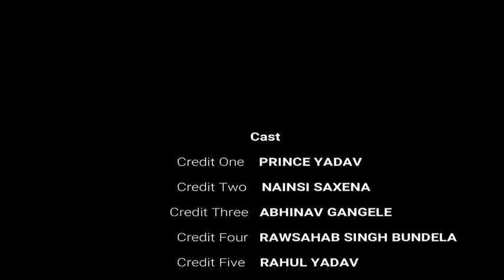Suraj Kashyap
Hii